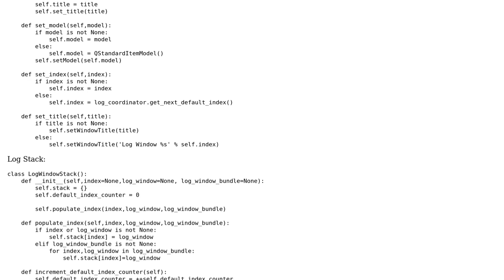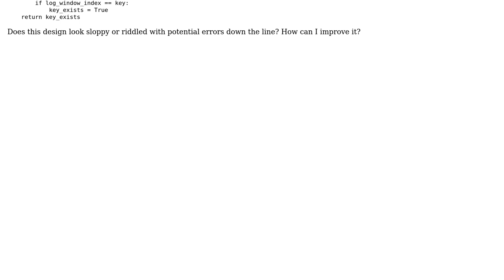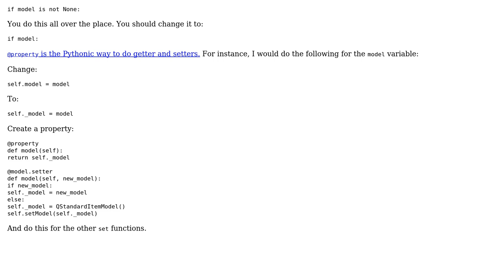Logging Window system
With thanks & praise to God, and with thanks to the many people who have made this project possible! You are responsible for your own actions.